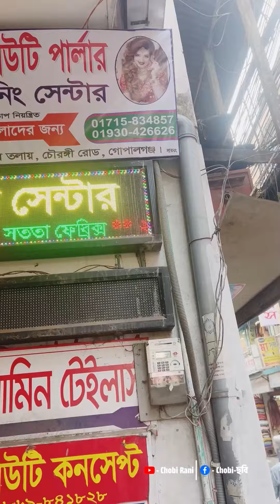একদিনে দুই বান্ধবীর বিয়ে😭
আসসালামু আলাইকুম